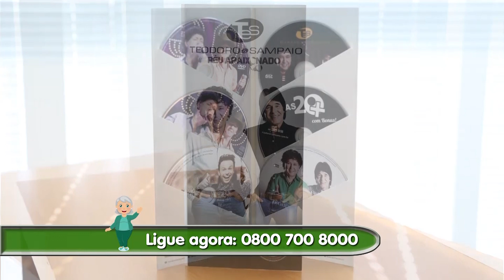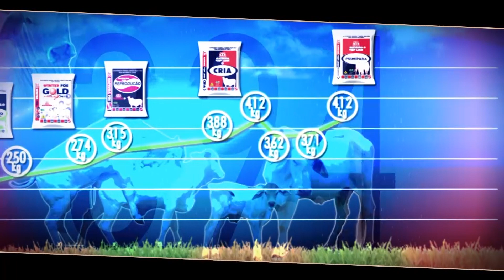Programa Amigos do Teodoro e Sampaio - 25/06/2017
Atrações: Chico Amado e Xodó e Maravilha & Cassiano.